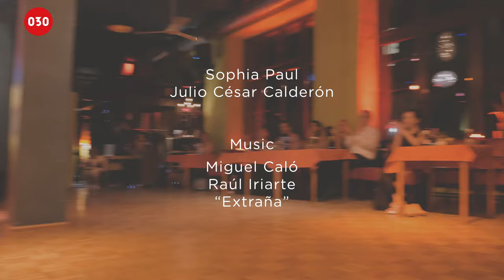Sophia Paul and Julio Cesar Calderon – Extraña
Sophia Paul and Julio Cesar Calderon dance “Extraña” by Miguel Caló, sung by Raúl Iriarte, at the 5th Trasnochando Tango Festival 2019 in Berlin, Germany.